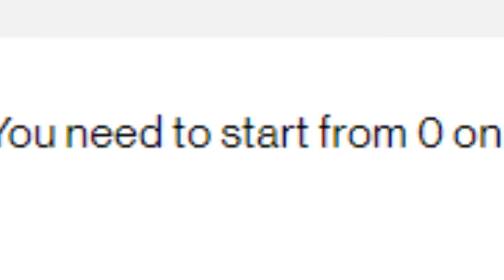How to transfer your account in gta 5 online 2020